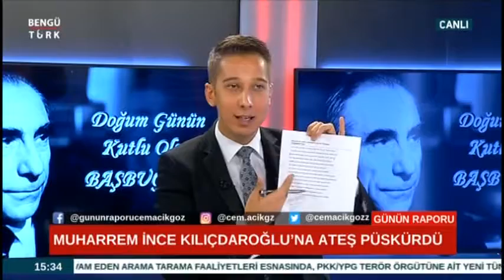LEVENT BÜLBÜL GÜNÜN RAPORU 25 KASIM